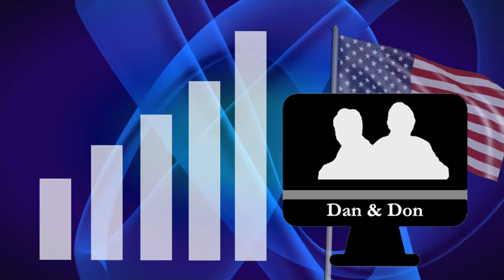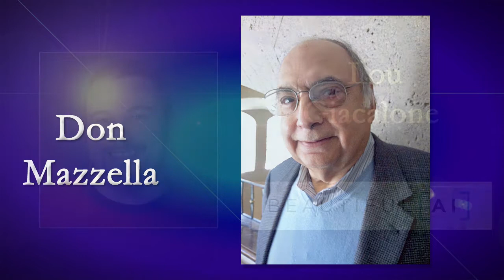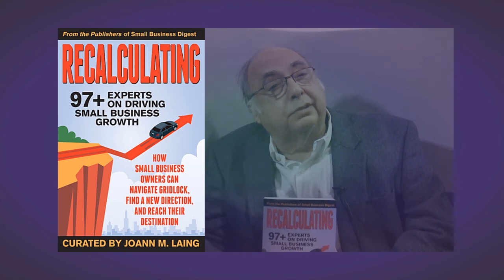Lou Giacalone, Beautiful AI. Francis Dinha, OpenVPN. Aug 14, 2018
Lou Giacalone, Jr. is COO at Beautiful AI which brings clients a way to build elegant and graphics presentations to get their message acoss effectively.

Francis Dinha tells us about the growth of OpenVPN which offers clients private paths to access network resources and services securely with cloud VPN, VPN Service and solutions and a community of support.